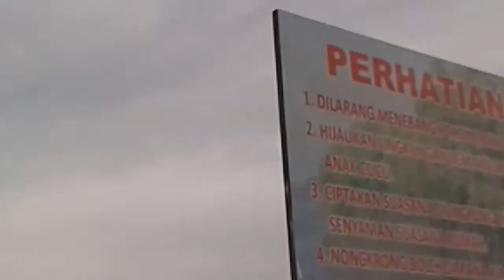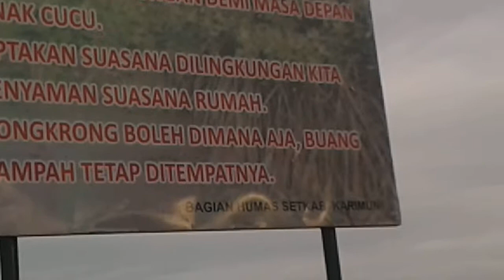pantai karimun waktu siang